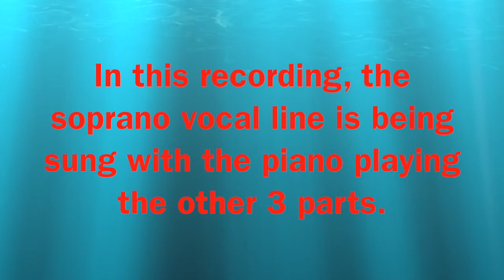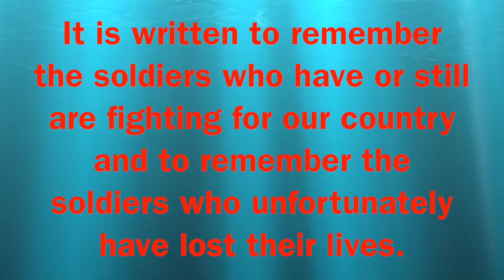Remember Recording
Here is a piece that I am currently composing for a 4 part choir. The piece is only in a draft stage and the recording only has the soprano vocal line been sung with the piano playing the other 3 parts.

The song is based upon a poem that a 13 year old girl has written. The poem is written to remember the soldiers who have or still are fighting for our country and to remember the soldiers who have unfortunately lost their lives. This is why the piece is called Remember.